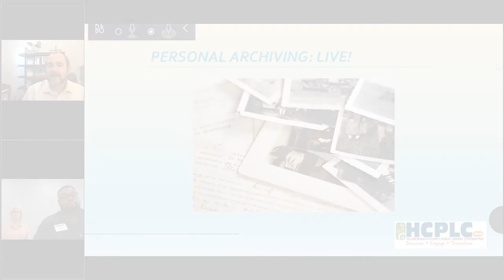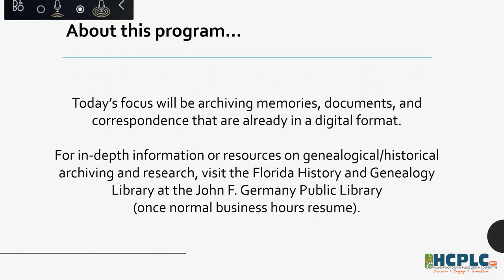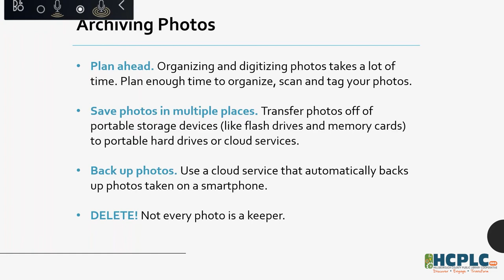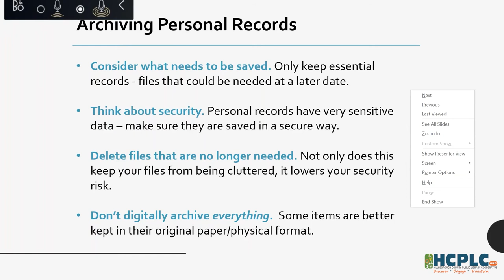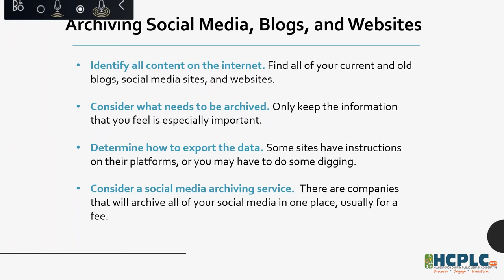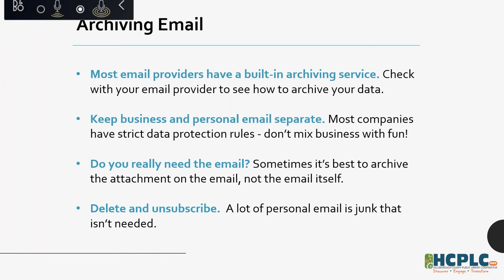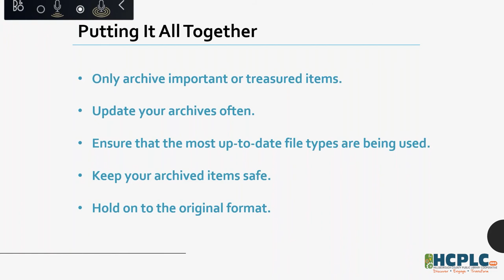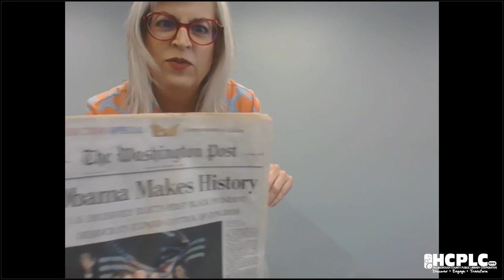Personal Archiving (Recorded Live Web Training)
Learn how to maintain your family’s history and personal documents by organizing and preserving photographs and documents with tips from HCPLC librarians.  Recommended for adults and teens.